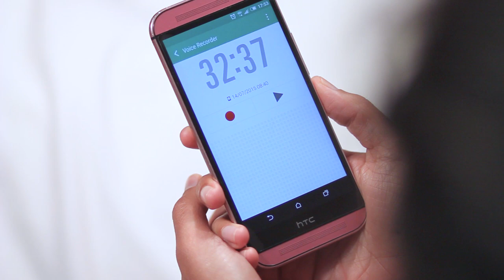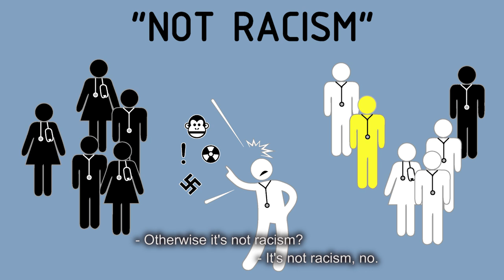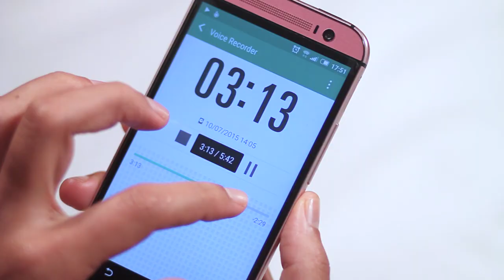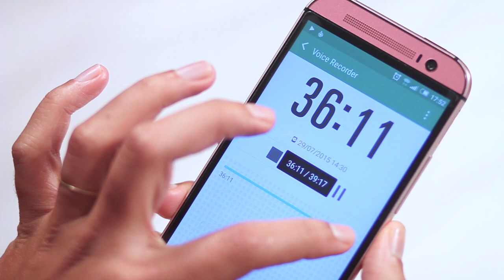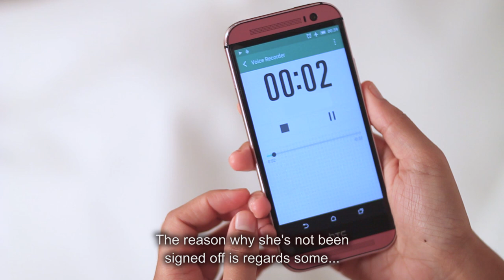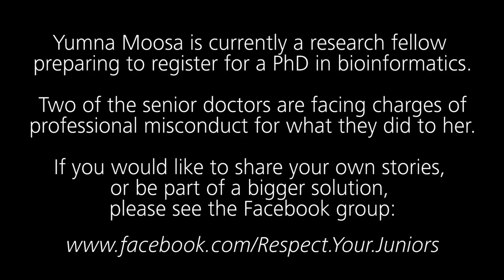Secret recordings EXPOSE bullying of junior doctors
Bullying thrives on a conspiracy of silence. If you don't speak about what happens to you, someone else may have to go through the same thing.

I hope this video can inspire and empower others to claim their truth. And make a few bullies think twice about the risks. :)